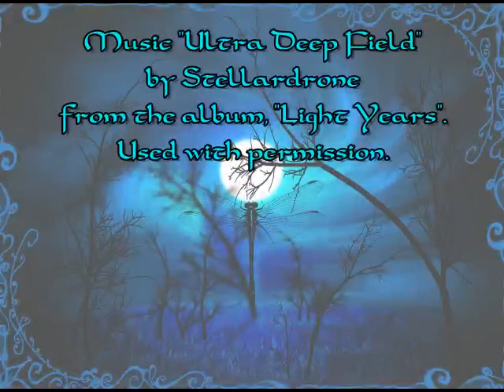Nocte Libri's A Lost Heart - a live chapter reading from the Dragonfly Temple Chronicles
It is my deepest hope that you enjoy this reading and will look forward to future ones.

Namaste,

)O( Luna Whoticore